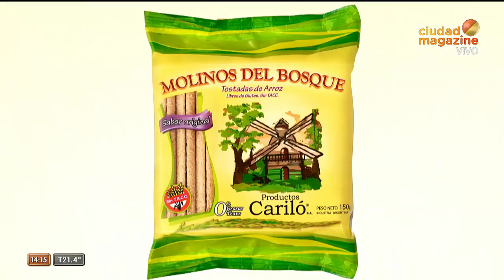Catherine Fulop y Paula Fatic haciendo Gym en Tardes Bellas - Ciudad Magazine 21/02/2020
Fragmento del programa ‘‘Tardes Bellas’’ del día viernes 21 de Febrero de 2020,
conducido por la bellísima actriz/modelo/conductora venezolana Catherine Fulop, aquí nuevamente haciendo clases de Gym en vivo junto a la bella profesora de Educación Física Paula Fatic. La acompañan los periodistas Majo Martino y Sebastián “Pampito” Perelló Aciar. Fue un programa que se emitió hasta fines de Marzo por la pantalla de dicha señal.

Imágenes pertenecientes al canal de espectáculos Cuidad Magazine.